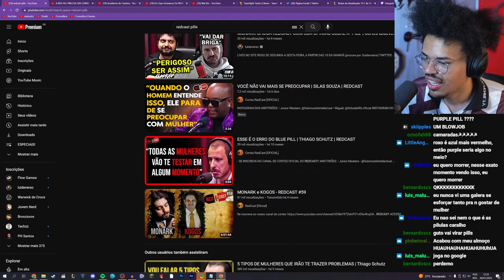A REDPILL PRECISA SER CORRIGIDA | Cortes do Guto